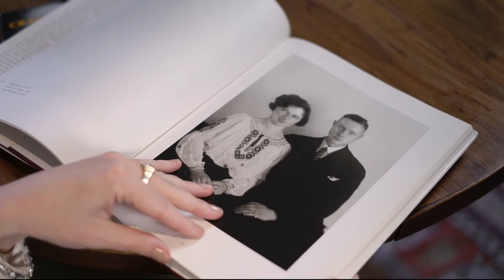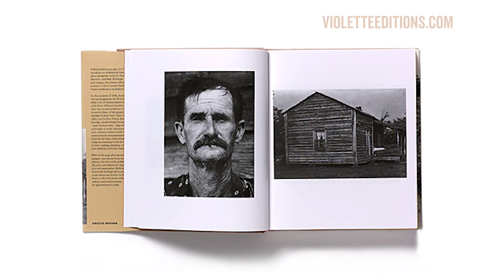The Relationship We Have With Photography by Style Whisperer Aleksandra Olenska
Do you enjoy having your photo taken or do you dread having to be on camera?

Have you ever considered the relationship you have with photography, not only of being photographed yourself and how you use photography in your own life but how you are influenced by photography.

How has photography over the years influenced the world at large, what is so powerful about photography.

Your bespoke style and success service for the ambitious authentic woman, who is done with feeling outdated, disempowered and invisible, and wants to start living more passionately, stylishly and elegantly as the best version of yourself – with a life of no regrets.

Are you ready for your fabulous Next Level You?

Hello there, I’m Aleksandra Olenska - a Life Stylist, with over 20 years of experience styling and creative directing for brands such as Chanel and Vogue. I help discrete women of style and substance like you, who appreciate the finer things, to evolve and simplify your midlife style and up-level life, to get back in touch with yourself, attract more love and abundance and feel more elegant, relevant, confident and vavavoom.

From your home and wardrobe, to your mind and social life - I help you with your stylish next chapter - to step into your best life, so you can be unapologetically you, and fully embrace every aspect of what life has to offer as the true expression of yourself. I help clients around the world who know that respect is more important than attention, to feel more powerful and in control of your life and your style, to flirt through life with a renewed calm, lightness and grace.

Style isn’t just about how you look - it opens up more opportunities, and gives you more confidence to embrace those opportunities for an enriched life - greater abundance, respect, stronger boundaries, promotions, to make an impression your way - without shouting - to bring more joy, more fulfillment and more love!

Are you ready to fall in love with life again - in and out of your clothes?

I know you don’t want to be defined by your age, you want to feel effortlessly stylish and relevant - with that cool modern twist that we all crave - you want to be defined by who you are as your best version of yourself!

I’m excited to tell your story through style, and help you to look and feel gorgeous, empowered, stylish and put together – to rock life, from the inside out!

Are you a mid-life woman who wants to create an evolved & cohesive style identity in every area of your life that best represents who you are now in this new phase of life, to look and feel effortlessly put together, elegant and relevant (rather than frumpy!) in your home as well as your wardrobe, whatever you’re handling – a new body shape, menopause, divorce…life!

Are you ready to invite more abundance, love and joy into your life, and learn how to discreetly show off in style without drawing unwanted attention to yourself, being over the top or feeling self conscious, so that you truly believe the compliments you receive and are ready for anything?

ARE YOU READY TO ENHANCE YOUR LIFE THROUGH STYLE AND INTENTIONAL LIVING? ARE YOU READY TO STEP INTO A STYLISH MIDLIFE WITH EASE AND GRACE?